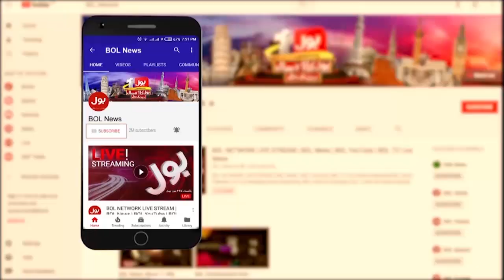Sheikh Rasheed Big Revelation | PTI to Return in National Assembly? | Breaking News